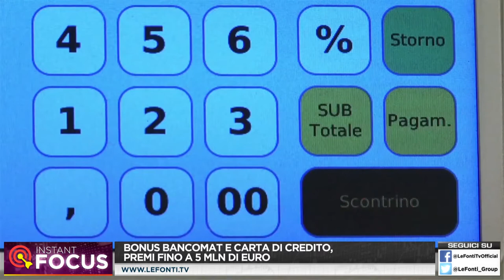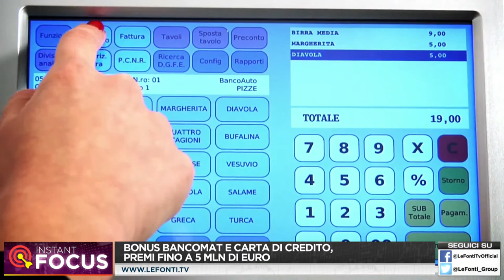BONUS BANCOMAT E CARTA DI CREDITO, PREMI FINO A 5MLN DI EURO 14 Ottobre 2020